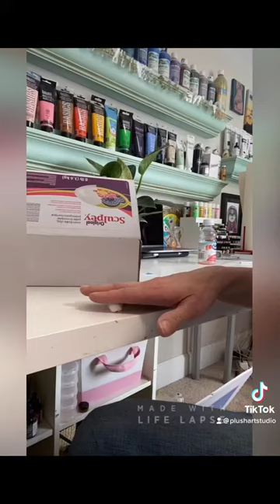Behind the scenes: making an art doll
This is a little stop motion I made during the creation of Amour the miniature poodle’s replica. She, like my other art dolls, is fully poseable making her the perfect subject to make a stop motion behind the scenes with. I hope you enjoy!